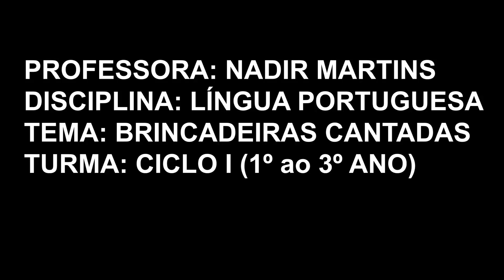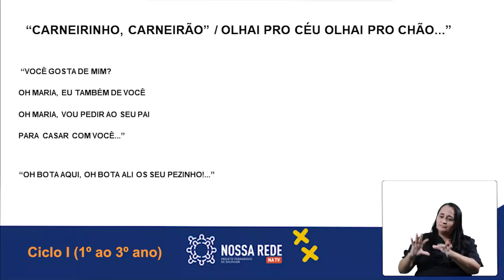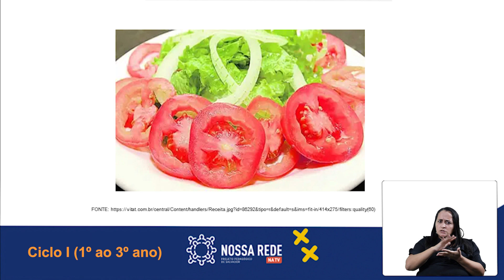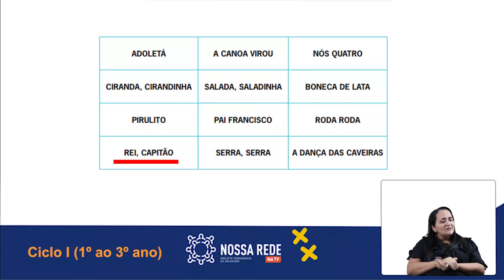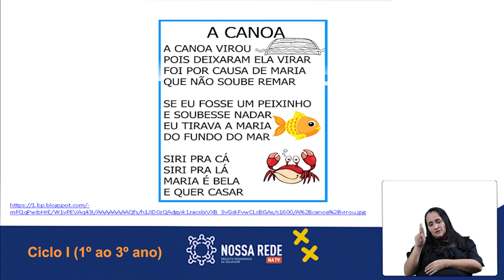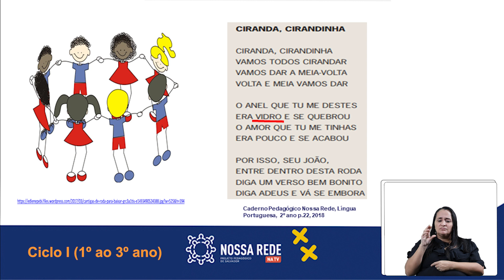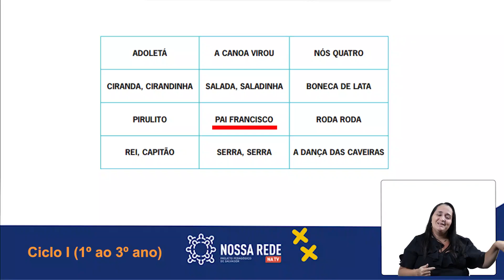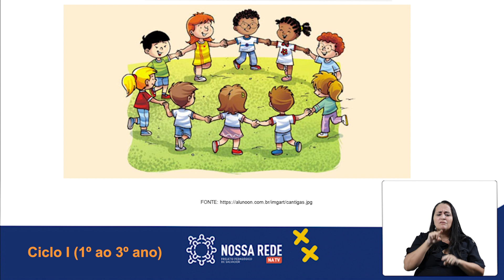CICLO 1 I LÍNGUA PORTUGUESA I BRINCADEIRAS CANTADAS I AULA 1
Por dentro do conteúdo:
D 07- Identificar rimas.
D08 – Identificar sílabas e sons.
D14 – Localizar Informações explícitas em textos.

Aprendizagem esperada:
Ler por si mesmo diferentes gêneros (contos, fábulas, mitos, lendas, poemas, texto instrucionais, notícias e reportagens, entre outros), apoiando-se em conhecimentos sobre o tema do texto e as características do portador, da linguagem própria do gênero e do sistema de escrita.

Tema da aula : Brincadeiras Cantadas
Anos: 1º ao 3º ano
Componente: Língua Portuguesa
Professora: Nadir Martins

Ficha Técnica:
Coordenação Pedagógica Geral: Vanessa Magalhães
Apoio Técnico Pedagógico: Ana Carolina Muniz e Maria José Cezar
Edição e Videografismos: Davi Hugo Santana
Diretor: Filipe Wenceslau
Coordenadora de Produção: Ceci de Souza
Produção: Laura Rosa Rodrigues
Operador de câmera: Luciano Oliveira
Produção e Edição de texto: Luísa Sá Lasserre
Operador de câmera e Edição: Luiz Alberto Bacelar e José Cupertino Santana
Apresentadora e Jornalista: Ana Carolina Pereira
Intérprete de LIBRAS: Meire Lins
Secretaria de Educação: Thiago Martins Dantas
Diretoria Pedagógica: Cátia Verônica Dantas
Gerência de Currículo e Ensino: Melissa Barreto de Sousa
Prefeitura da Cidade do Salvador: Bruno Reis